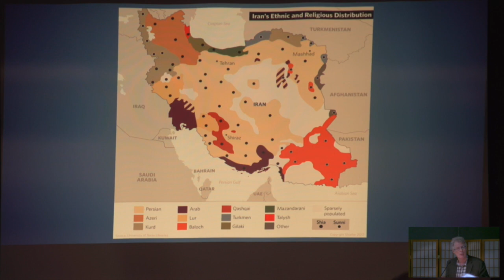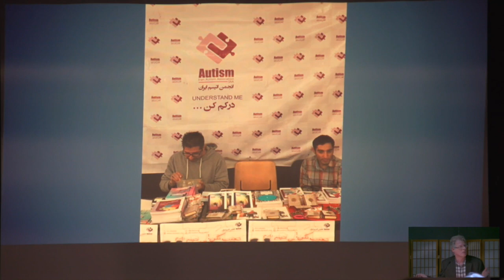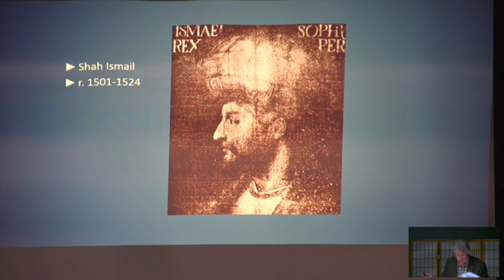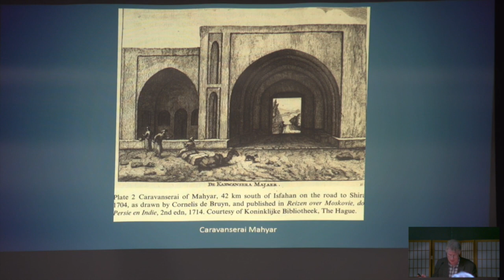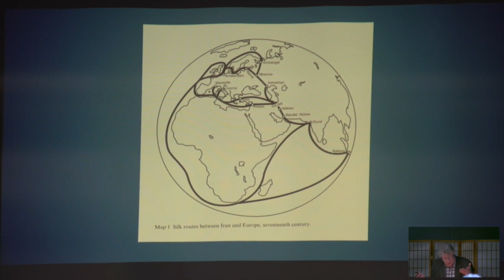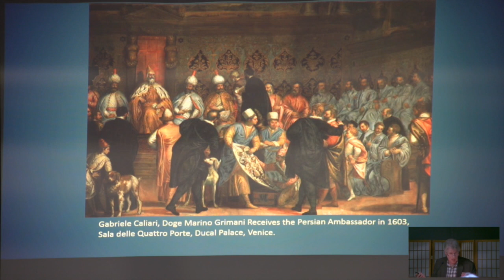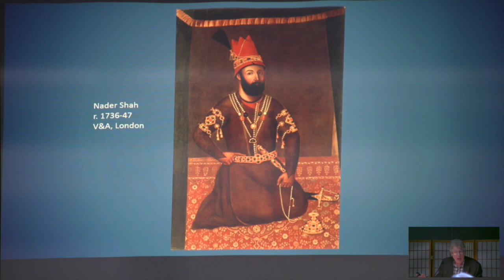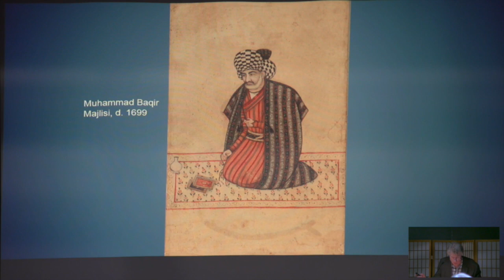The Safavids and Modern Iranian Identity - Rudi Matthee